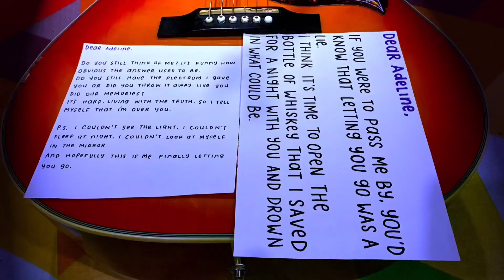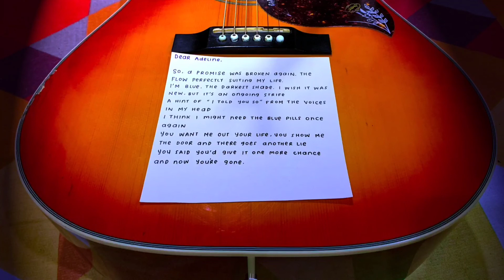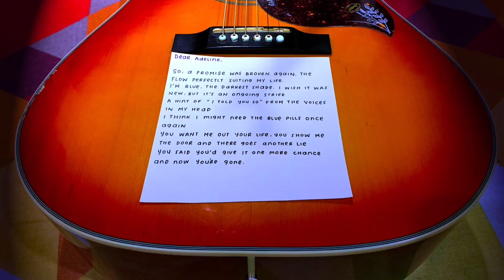Acoustic Letters (Full EP)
The entire "Acoustic Letters" EP

Full EP on Amazon Prime Music :